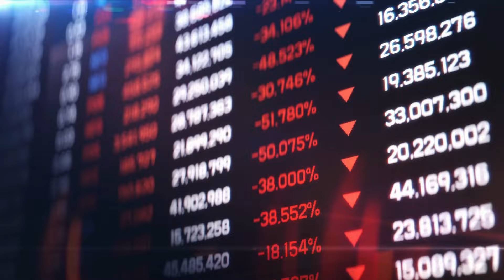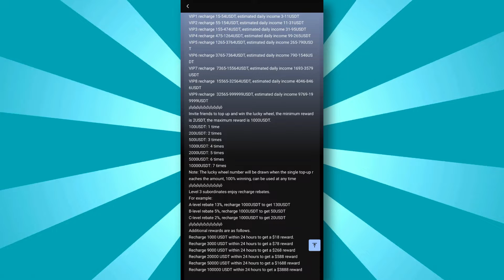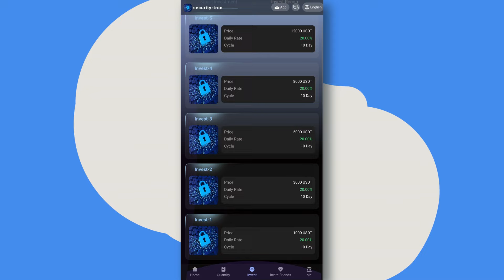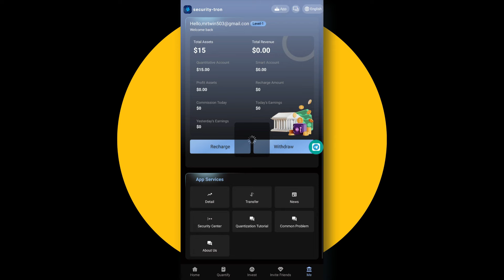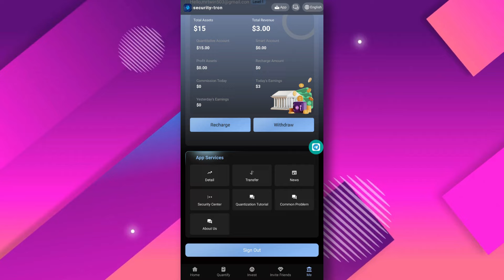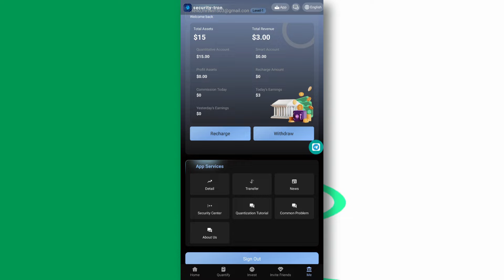INVEST $15 DAILY WITHDRAW $3.00 (🔥PROOF) : (DO NOT MISS❌) USDT MINING WEBSITE 🚀 HIGH PROFIT WEBSITE🎁